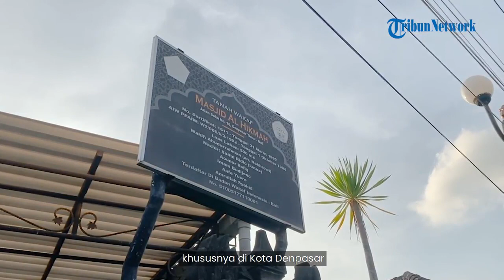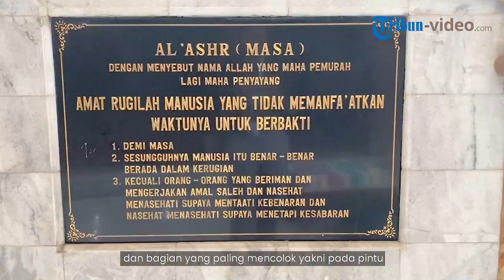JEJAK ISLAM : Keunikan Masjid Al Hikmah Berarsitektur Bali-Jawa-Cina, Jadi Simbol Pemersatu Bangsa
Unik, Masjid Al Hikmah Berarsitektur Bali-Jawa-Cina, Jadi Simbol Pemersatu Bangsa

MODEL bangunan pada Masjid Al Hikmah telah menjadikan masjid ini sebagai salah satu masjid terunik di Bali, khususnya di Kota Denpasar.

Bagaimana tidak? Masjid yang berada di Jalan Soka Nomor 18, Denpasar ini memiliki tiga gaya arsitektur sekaligus, yaitu Bali, Jawa, dan bahkan Cina.

Fachrosi selaku Sekretaris Takmir Masjid Al Hikmah mengatakan penggunaan arsitektur yang beragam ini bertujuan agar masjid mudah untuk diterima masyarakat, utamanya masyarakat Bali.

Perpaduan ini menjadi cerminan perbedaan yang selalu dihormati dan justru menjadi pemersatu diantara seluruh umat.

"Masjid ini telah menjadi bagian dari kearifan lokal di sini akhirnya masyarakat sangat welcome dan hingga saat ini semua berjalan dengan baik.

Arsiteknya merupakan orang Bali asli dan bagian yang paling mencolok itu pada pintu masuk dan pagar yang menggunakan ornamen Bali," kata Fachrosi.

Keunikannya pun tidak jarang mengundang kedatangan para jemaat untuk beribadah di Masjid Al Hikmah.

Beberapa pengunjung baik itu pengunjung domestik maupun mancanegara untuk datang melihat keindahan masjid.

Pembangunan masjid diprakarsai oleh H Abdurrahman dan tokoh-tokoh agama pada saat itu yang memang berasal dari luar Bali.

Awal berdiri pada tahun 1978, Masjid Al Hikmah hanya terbuat dari kayu dan anyaman bambu hingga akhirnya direnovasi pada tahun 1995.

Renovasi yang dilakukan oleh Sunarso itulah kemudian menerapkan gaya bangunan Bali, Jawa, Jawa Timur, dan Cina dengan arsiteknya Wayan Kasim.

Pengembangan itu pun membuat Masjid Al Hikmah dapat menampung kurang lebih 1000 jemaat.

Selain itu, Masjid Al Hikmah juga memiliki tempat pendidikan Al Quran (TPA) yang dapat diikuti oleh anak-anak.

Hebatnya lagi, selama bulan puasa ini, jemaat di Masjid Al Hikmah secara rutin akan menyelenggarakan acara buka bersama di masjid.

Setiap menjelang buka puasa, petugas masjid Al Hikmah akan menyediakan makanan-makanan untuk seluruh umat yang datang ke masjid.

Fachrosi berharap keberadaan masjid ini dapat menjadi tempat ibadah yang nyaman untuk para jemaatnya.

Besar harapannya pula Masjid Al Hikmah dapat menjadi representatif dan membantu mewujudkan kerukunan umat beragama baik yang ada di Bali, Indonesia, maupun di seluruh dunia.